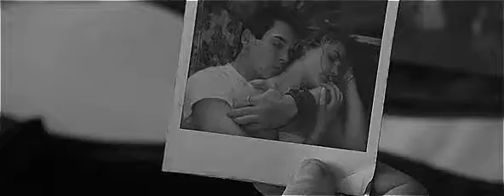August Rush - The most touching part (edit)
black & white